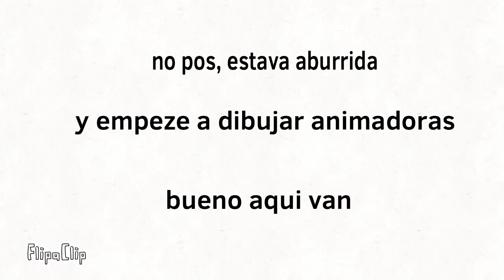DIBUJO ANIMADORAS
1-pomodoro remix-Shany
2-zoraru-zetsubouse
3-intro de happy’s café
4-like me better-Lauv
5-Sleep with me-no se:v
6-monster-9MUSES A
7-katzun remix-Shany